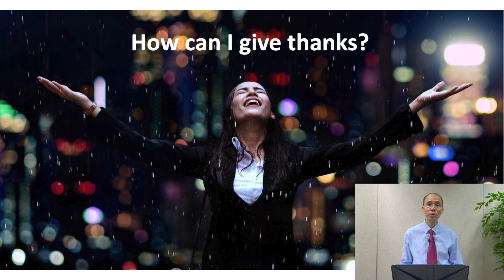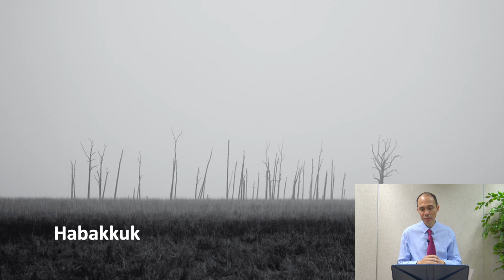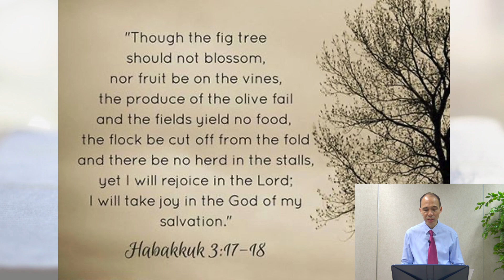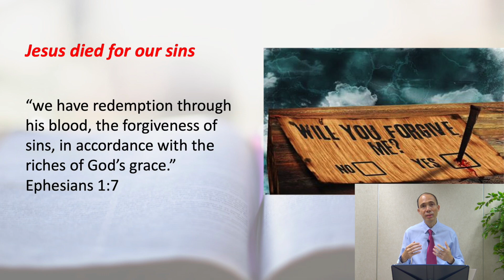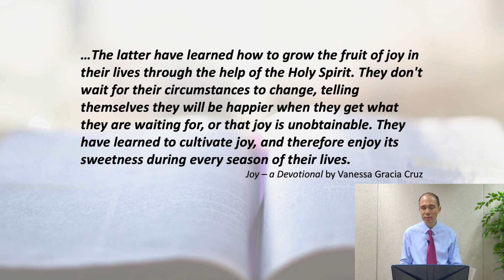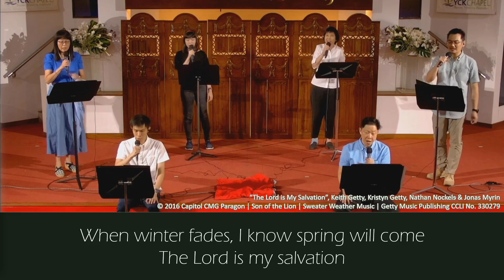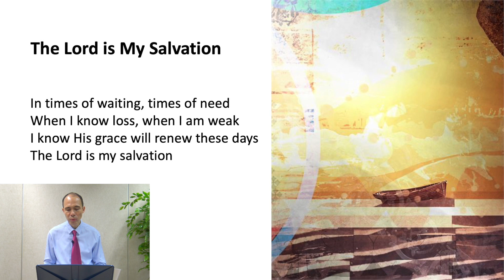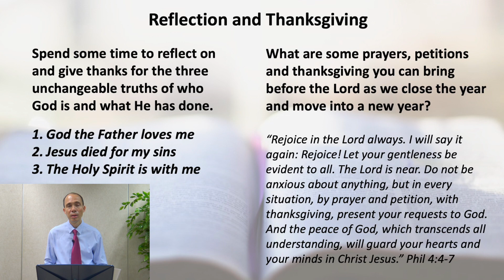Year End Thanksgiving How can I say thanks?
Sermon Title: Year End Thanksgiving How can I say thanks?
Series Preacher: Jan Choo
Date: 26 Dec 2021

Discussion Reflection and Thanksgiving for the week:
Spend some time to reflect on and give thanks for the three unchangeable truths of who God is and what He has done.
1. God the Father loves me
2. Jesus died for my sins
3. The Holy Spirit is with me

Q1. What are some prayers, petitions and thanksgiving you can bring before the Lord as we close the year and move into a new year?

If you..